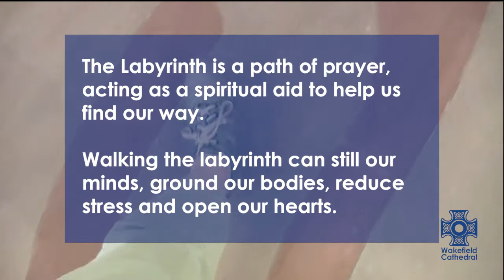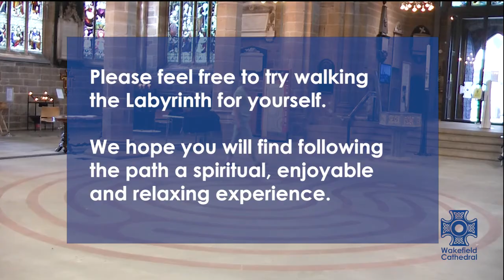Walking the Labyrinth at Wakefield Cathedral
Watch as our Community Outreach Officer Gillian Bunn walks the Labyrinth located in the Nave of Wakefield Cathedral.